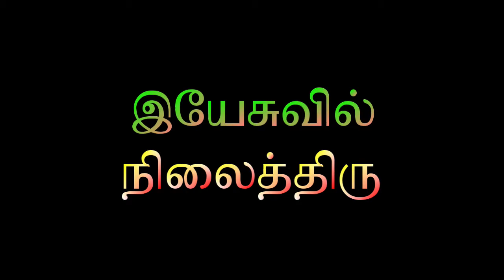இயேசுவில் நிலைத்திரு - Persevere in Jesus | FGPC OND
Watch videos under the channel
Full Gospel Pentecostal Church - Ondipudur

Our Address
2, Kumaran Nagar,
Ondipudur
Coimbatore 641016
Tamilnadu
India